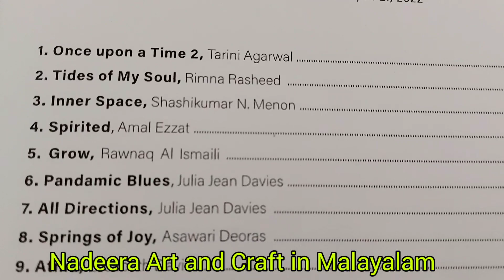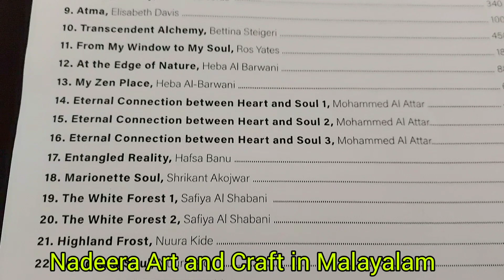Soulscape Art Exhibition as a part of@matti Sirvio Art Galleria Spring Salon 2022 QURUM.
നല്ല നല്ല നിമിഷങ്ങൾ. എൻെറ Soulscape Art Exhibition ഒന്നും കണ്ടു നോക്കാം ❤️